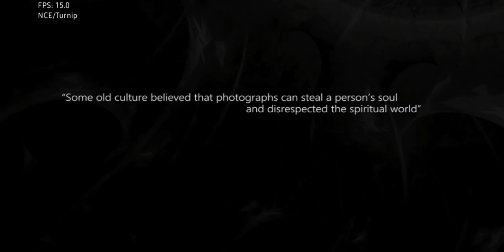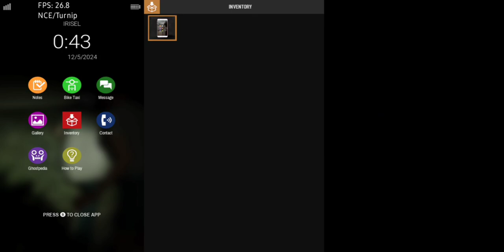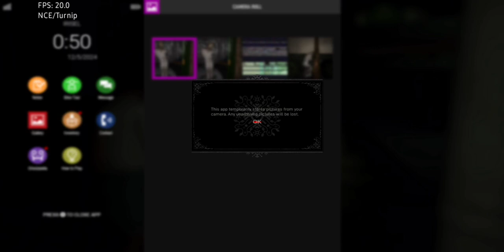DreadOut 2 | Sudachi Emulator | Android Snapdragon 855 | Gameplay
Title : DreadOut 2
Platform : Nintendo Switch
Emulator : Sudachi - edd7896
Device : Samsung Galaxy S10
Chipset : Snapdragon 855
GPU : Adreno 640 8gb ram

System Settings:
limit speed - %400

Graphic Settings:
custom driver - mesa turnip driver 24.2.0
accuracy level - normal
resolution - 1x